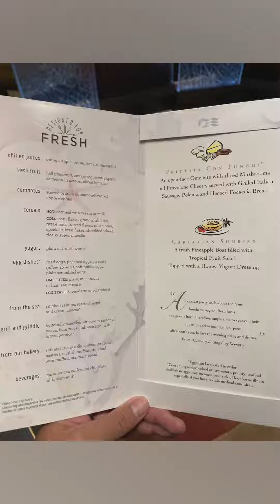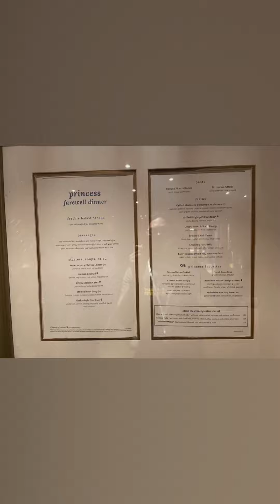Voyage to Alaska on Princess Cruises Video Review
Movies, fine dining, glaciers, whale watching, trains, saloons, lumberjacks, axe-throwing, float planes, karaoke, and more.